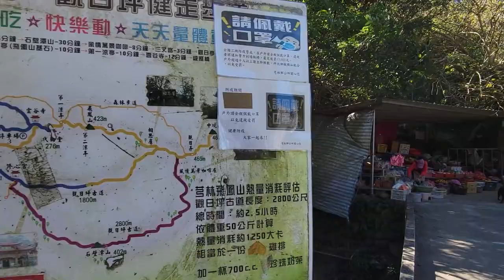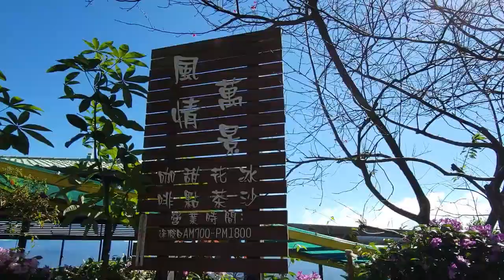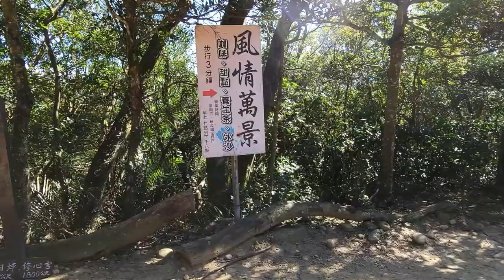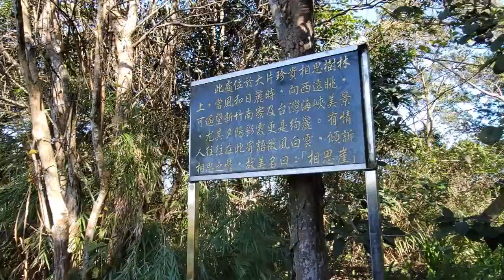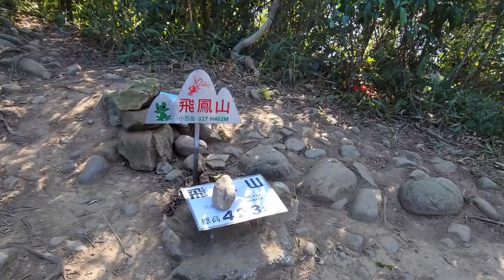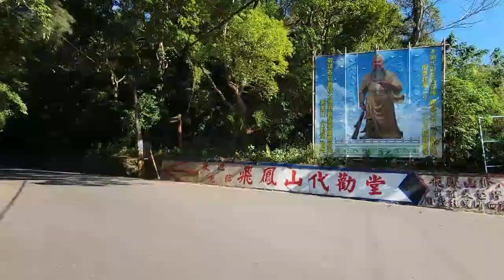飛鳳山│飛鳳山步道│觀日坪步道